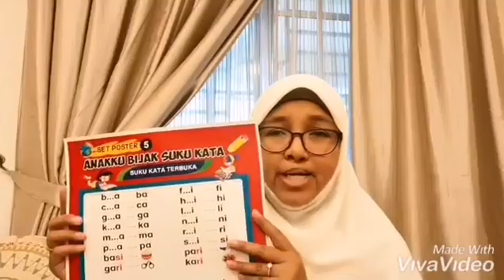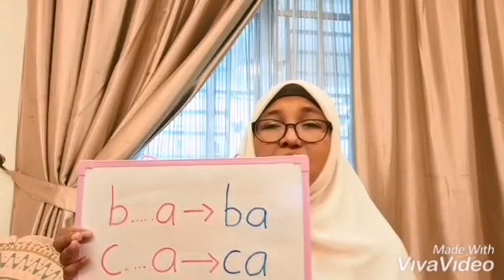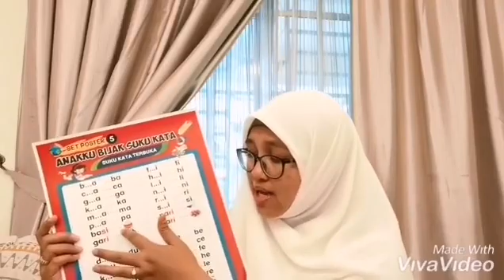POSTER SUKU KATA 5